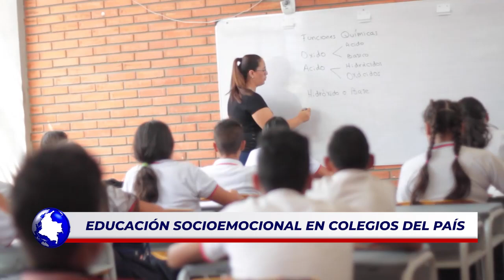FlashInformativo I Educación socioemocional en colegios del país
FlashInformativo I Promover la educación socioemocional de los niños, niñas y adolescentes en las instituciones educativas de preescolar, primaria y bachillerato en el país. Este es el objetivo de una iniciativa de ley que debe ser sancionada en los próximos días.